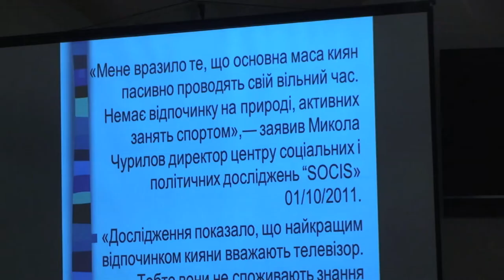Медаліст о. Вишковський про...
- отримання нагороди "За Церкву і Папу"
- про Телебачення Віковічного Слова